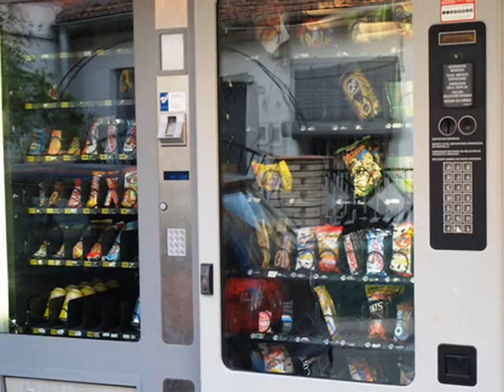Video Club Electro Servi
Video Club Electro Servi de Archena (Murcia).
Bollería, Comercio, Dvd, Golosinas, Helados, Películas, Periódicos, Prensa, Refrescos, Snack, Tienda, VideoClub, Videojuegos